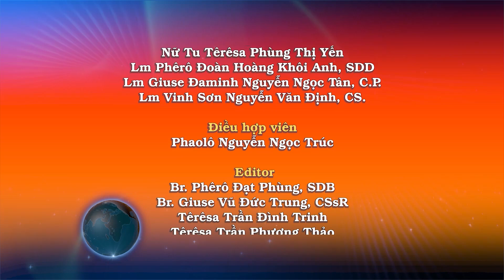Ngày 06/03: Loan báo Tin Mừng bằng đời sống – Lm. Anthony Nguyễn Hữu Quảng, SDB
Khi ấy, Đức Giê-su nói với các môn đệ rằng: “Anh em hãy có lòng nhân từ, như Cha anh em là Đấng nhân từ. Anh em đừng xét đoán, thì anh em sẽ không bị Thiên Chúa xét đoán. Anh em đừng lên án, thì sẽ không bị Thiên Chúa lên án. Anh em hãy tha thứ, thì sẽ được Thiên Chúa thứ tha. Anh em hãy cho, thì sẽ được Thiên Chúa cho lại. Người sẽ đong cho anh em đấu đủ lượng đã dằn, đã lắc và đầy tràn, mà đổ vào vạt áo anh em. Vì anh em đong bằng đấu nào, thì Thiên Chúa sẽ đong lại cho anh em bằng đấu ấy.”